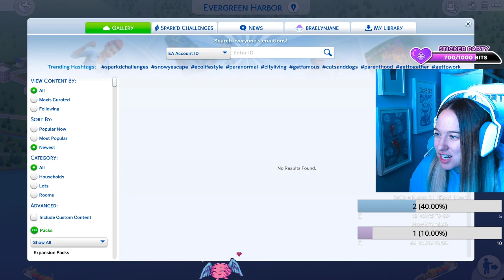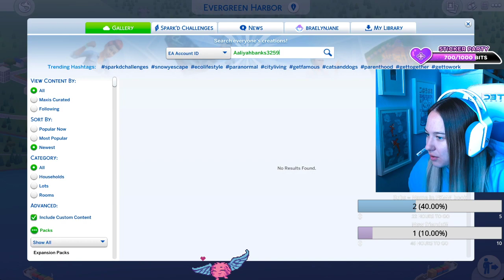PURPLE FUN COLLAB TOURS | !hug !lurk